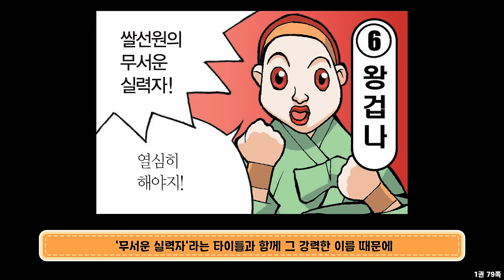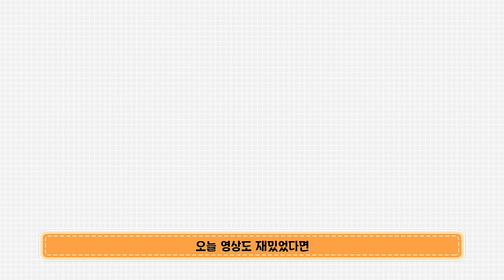[마천덕후] 내 분량 어디감?ㅠㅠ 마법천자문 속 숨은 캐릭터 4명! 🏃🏼‍♀️🏃🏼‍♂️